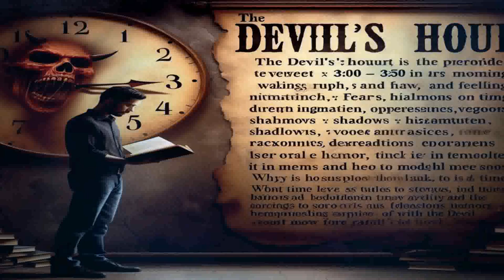ISSO ACONTECE COM VOCÊ AS 03:00 DA MADRUGADA...?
MARCOS CAPÍTULO 15

1 E, logo ao amanhecer, os principais dos sacerdotes, com os anciãos, e os escribas, e todo o Sinédrio, tiveram conselho; e, ligando Jesus, o levaram e entregaram a Pilatos.
2 E Pilatos lhe perguntou: Tu és o Rei dos Judeus? E ele, respondendo, disse-lhe: Tu o dizes.
3 E os principais dos sacerdotes o acusavam de muitas coisas; porém ele nada respondia.
4 E Pilatos o interrogou outra vez, dizendo: Nada respondes? Vê quantas coisas testificam contra ti.
5 Mas Jesus nada mais respondeu, de maneira que Pilatos se maravilhava.
6 Ora, no dia da festa costumava soltar-lhes um preso qualquer que eles pedissem.
7 E havia um chamado Barrabás, que, preso com outros amotinado- res, tinha num motim cometido uma morte.
8 E a multidão, dando gritos, começou a pedir que fizesse como sempre lhes tinha feito.
9 E Pilatos lhes respondeu, dizendo: Quereis que vos solte o Rei dos Judeus?
10 Porque ele bem sabia que por inveja os principais dos sacerdotes o tinham entregado.
11 Mas os principais dos sacerdotes incitaram a multidão para que fosse solto antes Barrabás.
12 E Pilatos, respondendo, lhes disse outra vez: Que quereis, pois, que faça daquele a quem chamais Rei dos Judeus?
13 E eles tornaram a clamar: Crucifica-o.
14 Mas Pilatos lhes disse: Mas que mal fez? E eles cada vez clamavam mais: Crucifica-o.
15 Então Pilatos, querendo satisfazer a multidão, soltou-lhe Barrabás e, açoitado Jesus, o entregou para ser crucificado.
16 E os soldados o levaram dentro à sala, que é a da audiência, e convocaram toda a coorte.
17 E vestiram-no de púrpura, e tecendo uma coroa de espinhos, lha puseram na cabeça.
18 E começaram a saudá-lo, dizendo: Salve, Rei dos Judeus!
19 E feriram-no na cabeça com uma cana, e cuspiram nele e, postos de joelhos, o adoraram.
20 E, havendo-o escarnecido, despiram-lhe a púrpura, e o vestiram com as suas próprias vestes; e o levaram para fora a fim de o crucificarem.
21 E constrangeram um certo Simão, cireneu, pai de Alexandre e de Rufo, que por ali passava, vindo do campo, a que levasse a cruz.
22 E levaram-no ao lugar doGólgota, que se traduz por lugar da Caveira.
23 E deram-lhe a beber vinho com mirra, mas ele não o tomou.
24 E, havendo-o crucificado, repartiram as suas vestes, lançando sobre elas sortes, para saber o que cada um levaria.
25 E era a hora terceira, e o crucificaram.
26 E por cima dele estava escrita a sua acusação: O REI DOS JUDEUS.
27 E crucificaram com ele dois salteadores, um à sua direita, e outro à esquerda.
28 E cumprindo-se a escritura que diz: E com os malfeitores foi contado.
29 E os que passavam blasfemavam dele, meneando as suas cabeças, e dizendo: Ah! tu que derrubas o templo, e em três dias o edificas,
30 Salva-te a ti mesmo, e desce da cruz.
31 E da mesma maneira também os principais dos sacerdotes, com os escribas, diziam uns para os outros, zombando: Salvou os outros, e não pode salvar-se a si mesmo.
32 O Cristo, o Rei de Israel, desça agora da cruz, para que o vejamos e acreditemos. Também os que com ele foram crucificados o injuriavam.
33 E, chegada a hora sexta, houve trevas sobre toda a terra até a hora nona.
34 E, à hora nona, Jesus exclamou com grande voz, dizendo: Eloí, Eloí, lamá sabactâni? que, traduzido, é: Deus meu, Deus meu, por que me desamparaste?
35 E alguns dos que ali estavam, ouvindo isto, diziam: Eis que chama por Elias.
36 E um deles correu a embeber uma esponja em vinagre e, pondo-a numa cana, deu-lho a beber, dizendo: Deixai, vejamos se virá Elias tirá-lo.
37 E Jesus, dando um grande brado, expirou.
38 E o véu do templo se rasgou em dois, de alto a baixo.
39 E o centurião, que estava defronte dele, vendo que assim clamando expirara, disse: Verdadeiramente este homem era o Filho de Deus.
40 E também ali estavam algumas mulheres, olhando de longe, entre as quais também Maria Madalena, e Maria, mãe de Tiago, o menor, e de José, e Salomé;
41 As quais também o seguiam, e o serviam, quando estava na Galiléia; e muitas outras, que tinham subido com ele a Jerusalém.
42 E, chegada a tarde, porquanto era o dia da preparação, isto é, a véspera do sábado,
43 Chegou José de Arimatéia, senador honrado, que também esperava o reino de Deus, e ousadamente foi a Pilatos, e pediu o corpo de Jesus.
44 E Pilatos se maravilhou de que já estivesse morto. E, chamando o centurião, perguntou-lhe se já havia muito que tinha morrido.
45 E, tendo-se certificado pelo centurião, deu o corpo a José;
46 O qual comprara um lençol fino, e, tirando-o da cruz, o envolveu nele, e o depositou num sepulcro lavrado numa rocha; e revolveu uma pedra para a porta do sepulcro.
47 E Maria Madalena e Maria, mãe de José, observavam onde o punham.